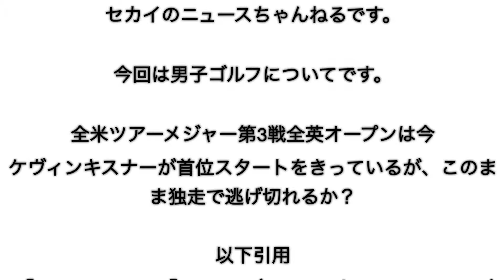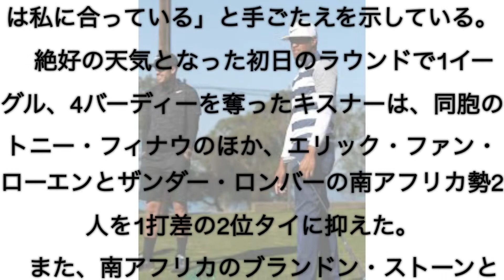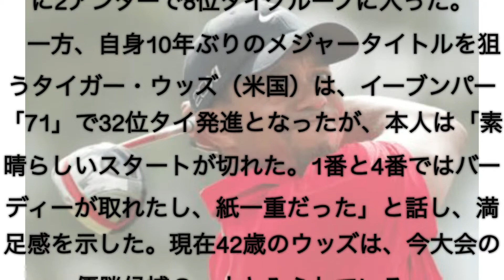全英オープンメジャー第3戦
第147回全英オープンは19日、キスナーが首位スタート！
そのまま逃げ切れるか？